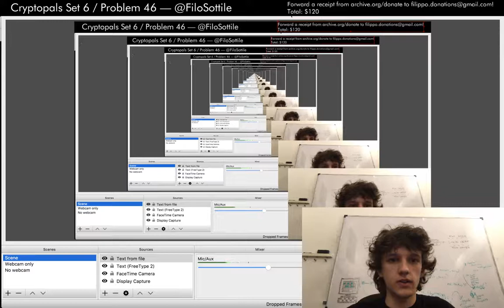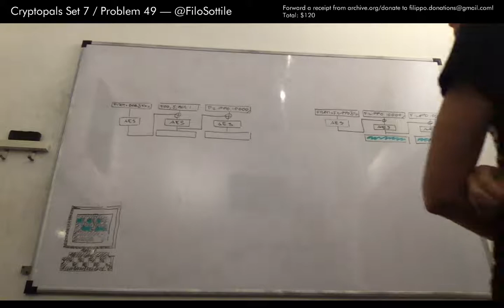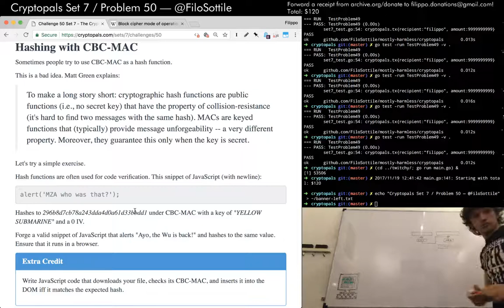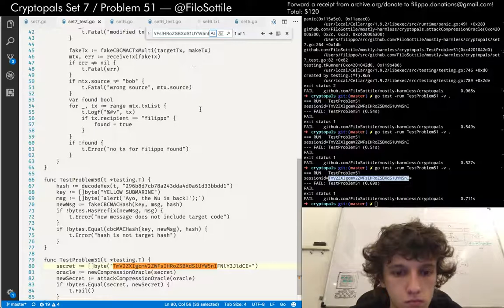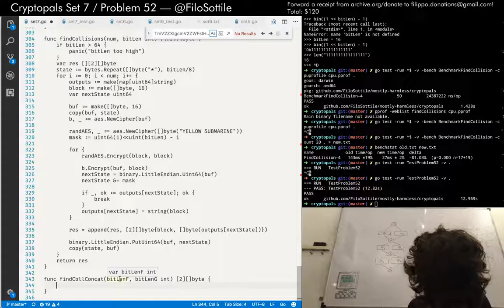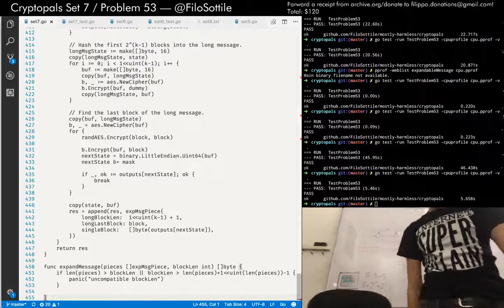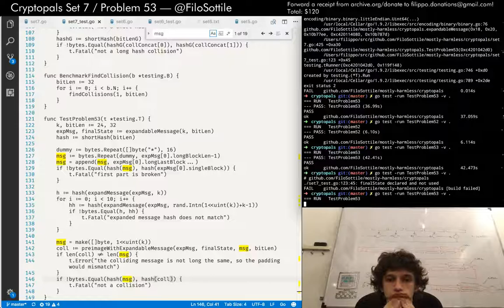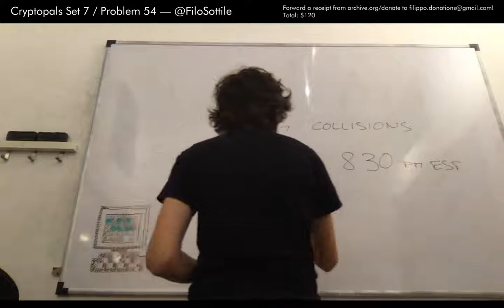Livecoding Cryptopals in Go on Twitch - Set 7 - Part 1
A 14 hours session for Set 7! In part 1: CBC-MAC, CRIME, and fun with hashes internal states.

Problem 49 → 08:06
Problem 50 → 2:27:30
Problem 51 → 3:03:37
Problem 52 → 3:56:02
Problem 53 → 5:36:12
Problem 54 → 7:42:19

on Sunday November 19th.